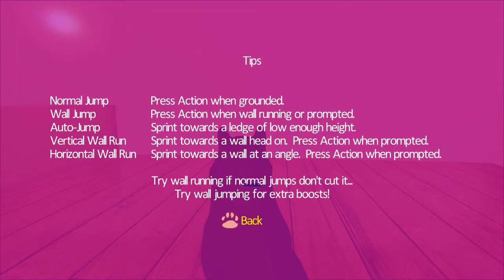Purrkour (Alpha build) part 2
Here's another alpha game for you guys.

This time we play as a little kitty that seems to hold a little grudge against his owners, and shows it by doing what a cat does best besides napping: Destroying stuff.

Sorry for the bad audio quality, but I messed up a bit while using my mixer, and that's the reason I'm a bit silent. I also had to rip the audio from my stream video's because it didn't record that because of my mistakes.